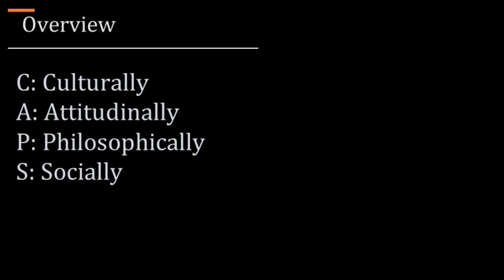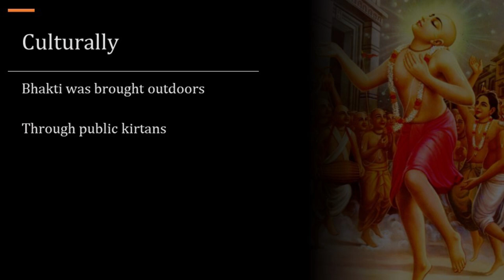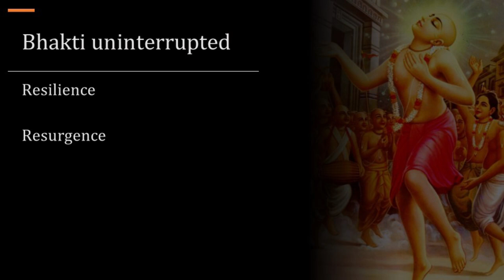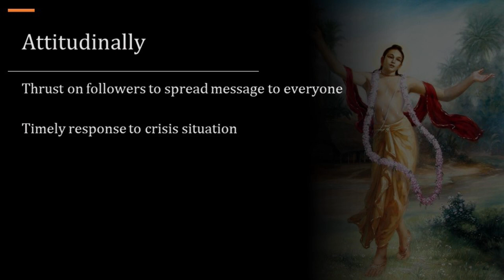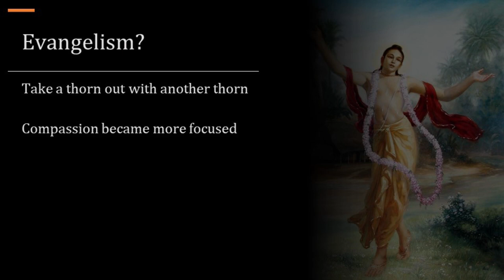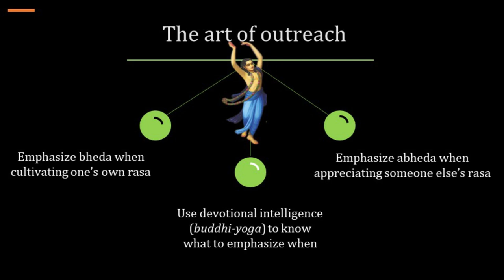Four ways Mahaprabhu changed Indian history part 1, Gaur Purnima special